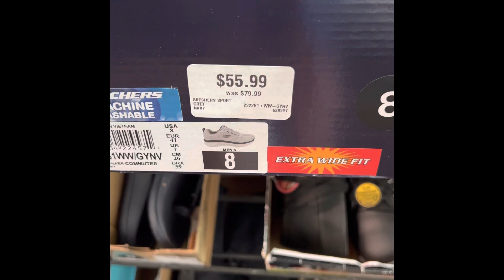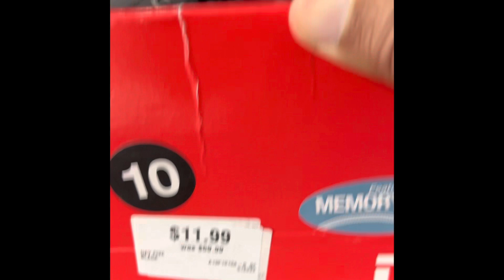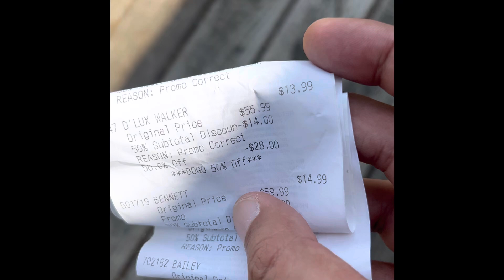كيفاش تعيش بأمريكا بأرخص من المغرب